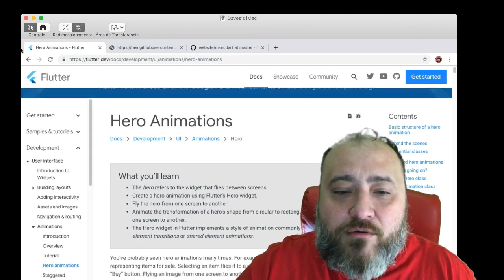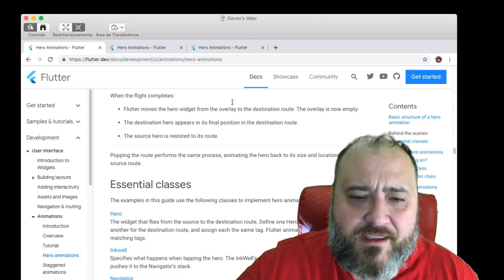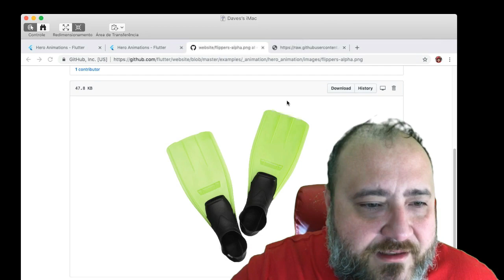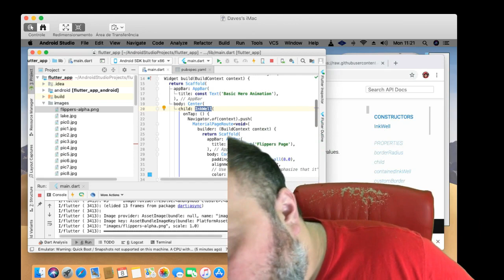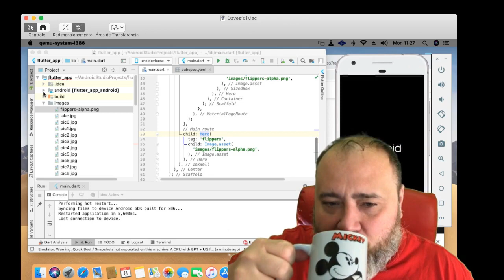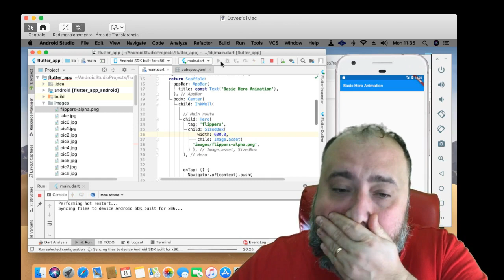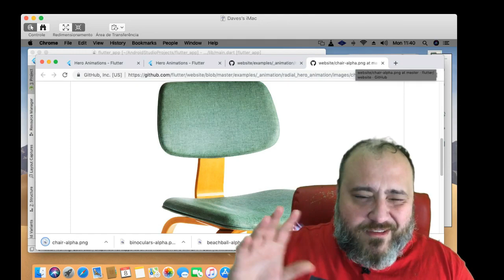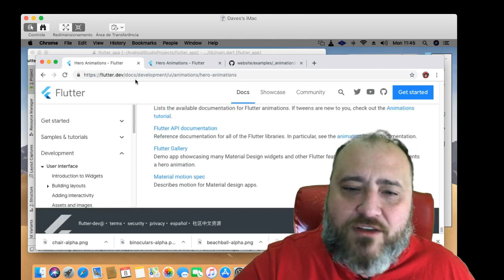126 - Animações HERO em FLUTTER - Curso de Flutter Avançado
Playlist: Curso Grátis de FLUTTER e DART Completo

Animações de Hero em Flutter

O hero se refere ao widget que voa entre as telas.
Crie uma animação de hero usando o widget Hero do Flutter.
Voe o hero de uma tela para outra.
Animar a transformação da forma de um hero de circular para retangular enquanto voa de uma tela para outra.
O widget Hero no Flutter implementa um estilo de animação comumente conhecido como transições de elementos compartilhados ou animações de elementos compartilhados.
Você provavelmente já viu animações de heros muitas vezes. Por exemplo, uma tela exibe uma lista de miniaturas representando itens para venda. Selecionar um item o leva para uma nova tela, contendo mais detalhes e um botão "Comprar". Voar uma imagem de uma tela para outra é chamado de animação de hero em Flutter, embora o mesmo movimento seja às vezes chamado de transição de elemento compartilhado.

Você pode querer assistir a este vídeo de um minuto apresentando o widget Hero:

Este guia demonstra como criar animações de hero padrão e animações de hero que transformam a imagem de uma forma circular em uma forma quadrada durante o vôo.

Exemplos: este guia fornece exemplos de cada estilo de animação de hero nos links a seguir.

Código de animação hero padrão
Código de animação do hero radial
Novo no Flutter? Esta página pressupõe que você saiba como criar um layout usando os widgets do Flutter. Para mais informações, consulte Construindo Layouts no Flutter.

Terminologia: Um roteiro descreve uma página ou tela em um aplicativo Flutter.

Você pode criar esta animação em Flutter com widgets Hero. À medida que o hero anima a partir da origem até a rota de destino, a rota de destino (menos o hero) desaparece. Normalmente, os heros são pequenas partes da interface do usuário, como imagens, que ambas as rotas têm em comum. Do ponto de vista do usuário, o hero "voa" entre as rotas. Este guia mostra como criar as seguintes animações de hero:

Animações de hero padrão

Uma animação de hero padrão leva o hero de uma rota a uma nova rota, geralmente aterrissando em um local diferente e com um tamanho diferente.

O vídeo a seguir (gravado em baixa velocidade) mostra um exemplo típico. Tocando as nadadeiras no centro da rota, voa para o canto superior esquerdo de uma nova rota azul, em um tamanho menor. Tocando as nadadeiras na rota azul (ou usando o gesto da rota de volta para a anterior), as nadadeiras voltam para a rota original.

Animações de hero radial

Na animação do hero radial, quando o hero voa entre as rotas, sua forma parece mudar de circular para retangular.

O vídeo a seguir (gravado em baixa velocidade) mostra um exemplo de uma animação de hero radial. No início, uma fileira de três imagens circulares aparece na parte inferior da rota. Tocar em qualquer das imagens circulares envia essa imagem para uma nova rota que a exibe com uma forma quadrada. Tocar na imagem quadrada leva o hero de volta à rota original, exibida com uma forma circular.

Antes de passar para as seções específicas das animações hero padrão ou radial, leia a estrutura básica de uma animação de hero para aprender como estruturar o código de animação do hero e, por trás das cenas, entender como o Flutter executa uma animação de hero.

Estrutura básica de uma animação de hero
Qual é o ponto?
Use dois widgets de hero em rotas diferentes, mas com tags correspondentes para implementar a animação.
O Navegador gerencia uma pilha contendo as rotas do aplicativo.
Empurrar uma rota ou percorrer uma rota a partir da pilha do Navegador aciona a animação.
A estrutura Flutter calcula uma interpolação de retângulo que define o limite do hero à medida que voa da origem até a rota de destino. Durante o voo, o hero é movido para uma sobreposição de aplicativo, para que apareça no topo de ambas as rotas.
Terminologia: Se o conceito de interpolações ou interpolações for novo para você, consulte o tutorial Animações no Flutter.

As animações de hero são implementadas usando dois widgets Hero: um descrevendo o widget na rota de origem e outro descrevendo o widget na rota de destino. Do ponto de vista do usuário, o hero parece ser compartilhado e somente o programador precisa entender os detalhes dessa implementação.

Nota sobre as caixas de diálogo: os heros voam de um PageRoute para outro. Diálogos (exibidos com showDialog (), por exemplo), usam PopupRoutes, que não são PageRoutes. Pelo menos por enquanto, você não pode animar um hero para um diálogo. Para desenvolvimentos posteriores (e uma possível solução alternativa), observe este problema.